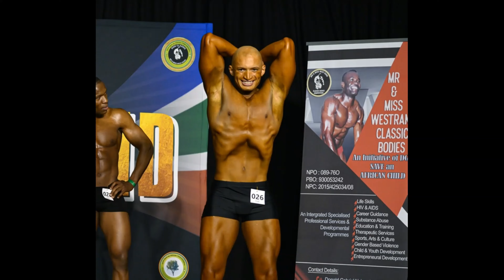What it means to be an athlete -Motivation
Today i talk about my greatest influences that contribute to my mindset as an athlete. Everyone has a story and every story is beautiful in its own way.  I Hope you enjoy.

Check us out on Instagram: @martins_fit_ness
We provide online Personal training and diet plans